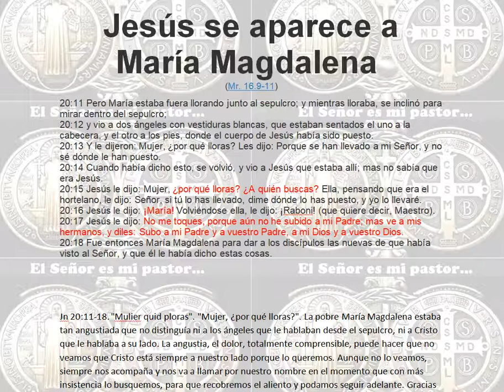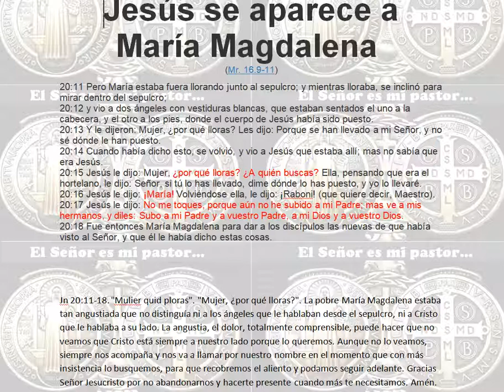Jesús se aparece a María Magdalena. "Pero María estaba fuera llorando junto al sepulcro;..."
Jesús se aparece a María Magdalena

(Mr. 16.9-11)
20:11 Pero María estaba fuera llorando junto al sepulcro; y mientras lloraba, se inclinó para mirar dentro del sepulcro;
20:12 y vio a dos ángeles con vestiduras blancas, que estaban sentados el uno a la cabecera, y el otro a los pies, donde el cuerpo de Jesús había sido puesto.
20:13 Y le dijeron: Mujer, ¿por qué lloras? Les dijo: Porque se han llevado a mi Señor, y no sé dónde le han puesto.
20:14 Cuando había dicho esto, se volvió, y vio a Jesús que estaba allí; mas no sabía que era Jesús.
20:15 Jesús le dijo: Mujer, ¿por qué lloras? ¿A quién buscas? Ella, pensando que era el hortelano, le dijo: Señor, si tú lo has llevado, dime dónde lo has puesto, y yo lo llevaré.
20:16 Jesús le dijo: ¡María! Volviéndose ella, le dijo: ¡Raboni! (que quiere decir, Maestro).
20:17 Jesús le dijo: No me toques, porque aún no he subido a mi Padre; mas ve a mis hermanos, y diles: Subo a mi Padre y a vuestro Padre, a mi Dios y a vuestro Dios.
20:18 Fue entonces María Magdalena para dar a los discípulos las nuevas de que había visto al Señor, y que él le había dicho estas cosas.

Jn 20:11-18. "Mulier quid ploras". "Mujer, ¿por qué lloras?". La pobre María Magdalena estaba tan angustiada que no distinguía ni a los ángeles que le hablaban desde el sepulcro, ni a Cristo que le hablaba a su lado. La angustia, el dolor, totalmente comprensible, puede hacer que no veamos que Cristo está siempre a nuestro lado porque lo queremos. Aunque no lo veamos, siempre nos acompaña y nos va a llamar por nuestro nombre en el momento que con más insistencia lo busquemos, para que recobremos el aliento y podamos seguir adelante. Gracias Señor Jesucristo por no abandonarnos y hacerte presente cuando más te necesitamos. Amén.